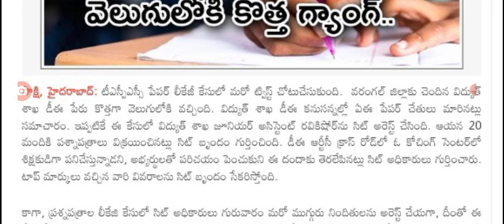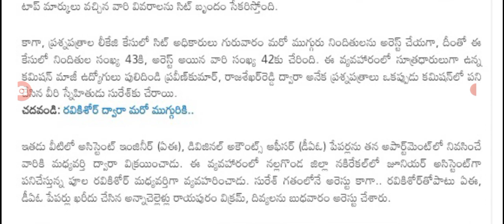టిఎస్పిఎస్సి పేపర్ లీకేజీ లో మరో సంచలనం big Shak for tspsc paper leak case in Telangana.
hello everyone today update is latest update on TS PSC paper leak case latest update .@sarlcreations